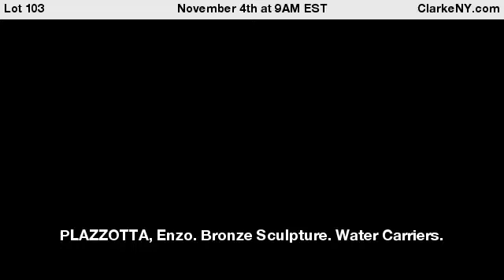PLAZZOTTA, Enzo. Bronze Sculpture. Water Carriers.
Stamped and numbered Enzo Plazzotta 6/9 on base and with foundry mark for Fonderia / Luigi Tomassi / Pietrasanta base. Enzo Plazzotta (Italian, 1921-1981). From a New York Cultural Institution. - For Auction on November 4th at 9AM EST at ClarkeNY.com